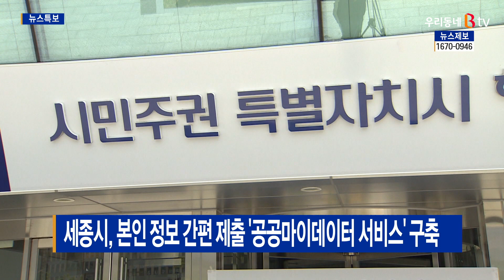[B tv 세종뉴스]세종시, 본인 정보 간편 제출 '공공마이데이터 서비스' 구축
세종시가 각종 행정기관이나 공공기관 등이 보유한
본인 정보를 한데 모아 간편하게 서비스를 신청할 수 있는
이른바 ‘공공마이데이터 서비스’ 구축에 나섭니다.

과거 공공서비스를 신청하려면
주민등록등초본 등 각종 행정서류를 제출해야 했지만,
이 서비스가 구축되면 행정서류 제출 없이
본인정보를 데이터 형태로 비대면으로 제출할 수 있게 돼
민원신청 절차가 간소화 될 전망입니다.

세종시는 관계부서 협업을 통해
우선 청년 일자리 지원사업과 모바일 시민증 통합서비스 등에
공공마이데이터 서비스를 구축하고,
내년부터 서비스를 제공할 계획입니다.